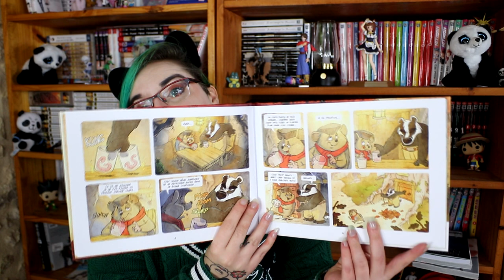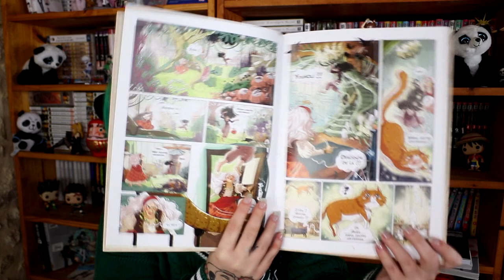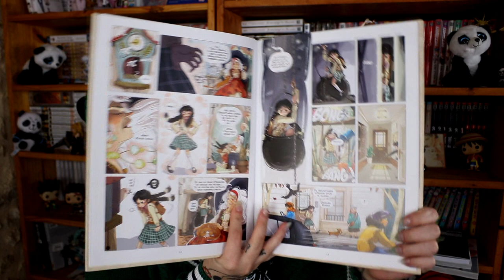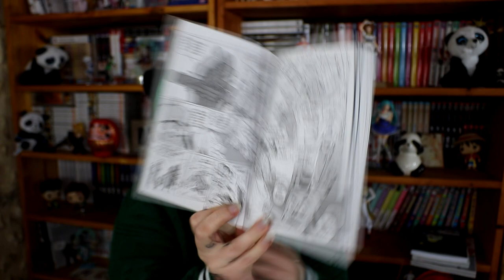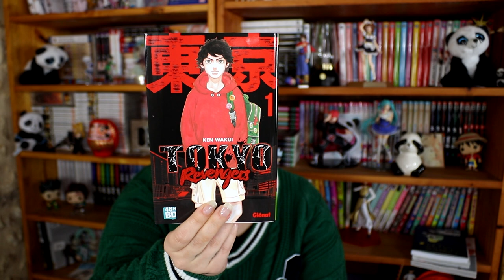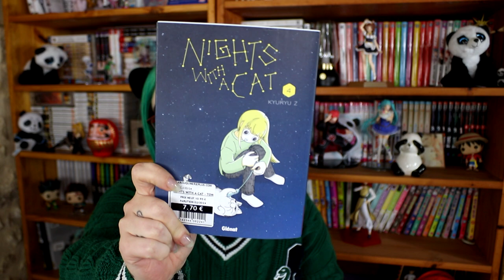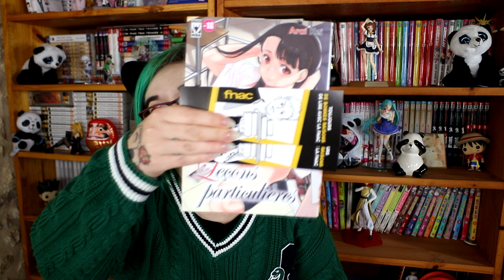💸 📖 Achat manga Avril 2024 💸📖